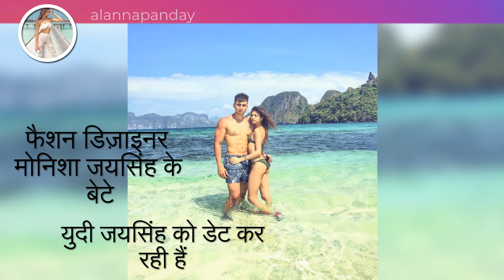Ananya Panday cousin Alanna Panday raising temperature on social media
'स्टूडेंट ऑफ द इयर 2' से बॉलिवुड में एंट्री मारने वाली अनन्या पांडे की बहन अलाना खबरों में हैं। दरअसल, वह अपनी तस्वीरों की वजह से चर्चा में छाई रहती हैं। अलाना चंकी पांडे के भाई चिक्की पांडे की बेटी हैं, जो सोशल मीडिया पर काफी ऐक्टिव हैं। मुंबई में जन्मी अलाना ने बॉलिवुड में एंट्री भले न ली हो, लेकिन, वह ग्लैमर वर्ल्ड का हिस्सा पहले से हैं। अलाना शाहरुख खान की बेटी सुहाना की भी अच्छी फ्रेंड हैं। अलाना एक इंटरव्यू में बता चुकी हैं कि वह काफी सेंसिटिव पर्सन हैं। उन्हें सोना काफी पसंद है और कई बार तो वह एक दिन में 14 घंटे कर सोती रहती हैं। कई ऐड विडियोज़ में भी वह नजर आई हैं, जिसे इंस्टाग्राम पर शेयर भी किया है। अलाना को अलग-अलग जगहों पर घूमना और एक्सप्लोर करना खूब अच्छा लगता है। फैशन डिज़ाइनर मोनिशा जयसिंह के बेटे युदी जयसिंह को कर रहीं डेट।